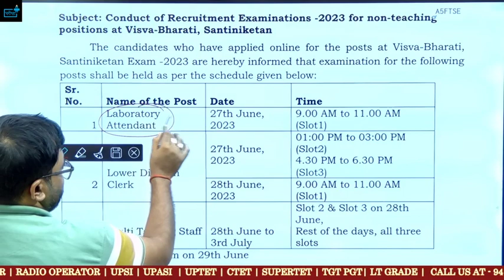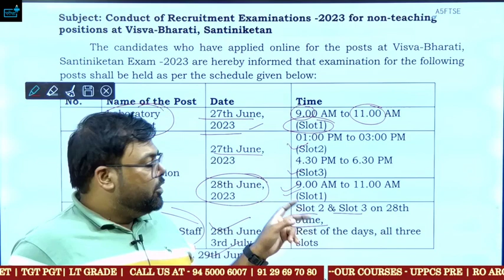NTA VISVA BHARATI EXAM DATE OUT हो जाएँ तैयार